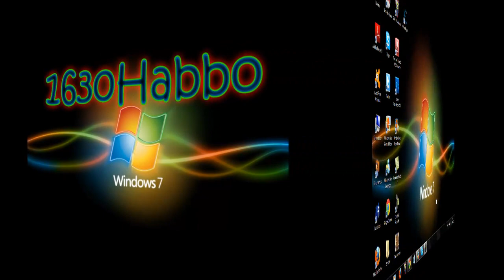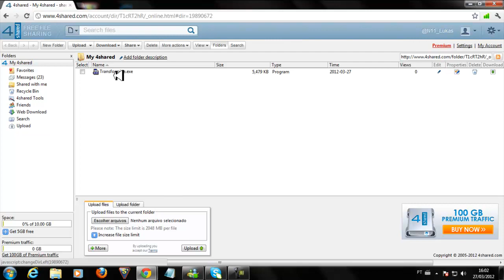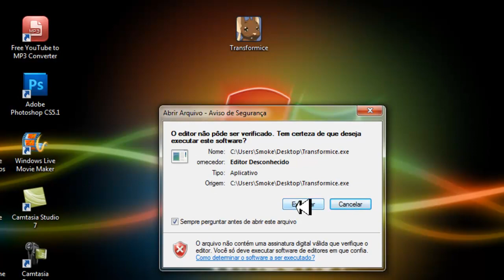Transformice - Como baixar e Truques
Ai mais uma vídeo-aula, agora de como baixar o transformice e dois truquezinhos para você que quer evoluir como shaman.

By: Marcelo Lukas'